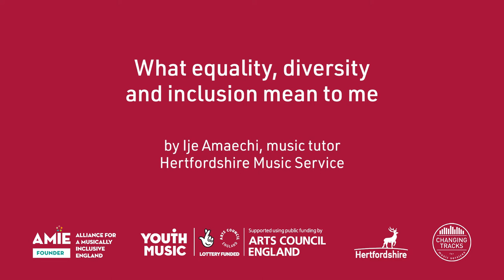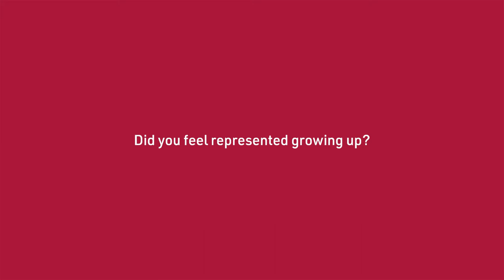What equality, diversity and inclusion mean to me - Ije Amaechi, music tutor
This video forms part of the work of Changing Tracks - a programme of support and learning for music services wanting to improve equality, diversity and inclusion. It is run by Hertfordshire Music Service and funded by Youth Music.